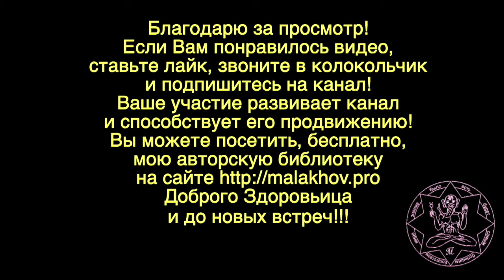25 сентября. ЛУННЫЙ КАЛЕНДАРЬ, НАРОДНЫЕ ПРИМЕТЫ, ПРОГНОЗ ПОГОДЫ.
25 сентября. ЛУННЫЙ КАЛЕНДАРЬ, НАРОДНЫЕ ПРИМЕТЫ, ПРОГНОЗ ПОГОДЫ.